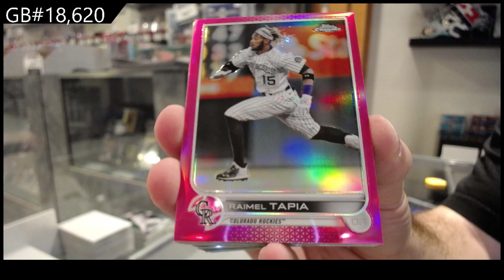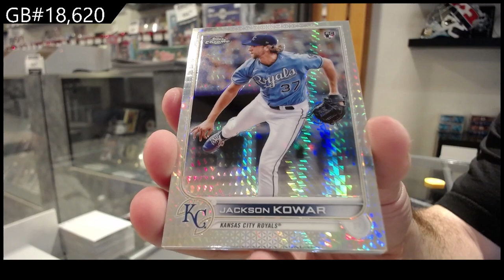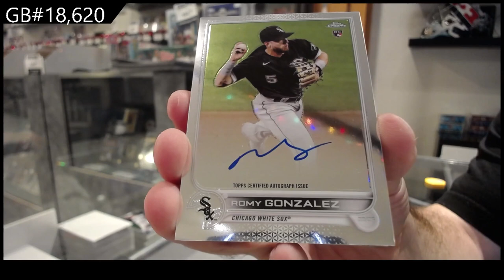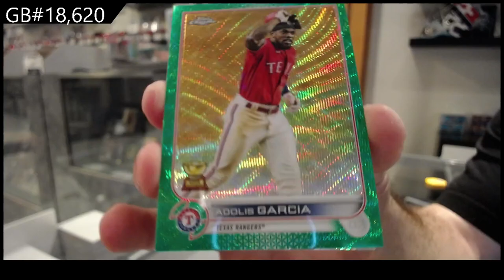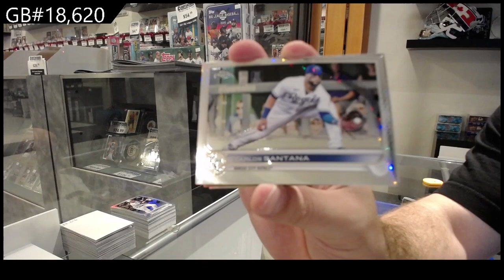2022 Topps Chrome Jumbo Baseball Box Break - C&C GB #18,620